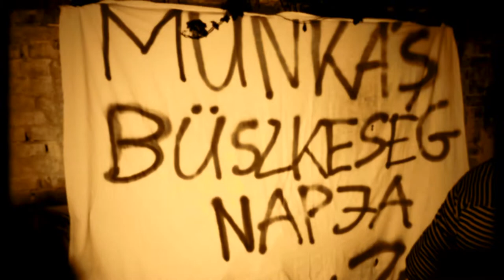Szólj be a hatalomnak! Készíts saját transzparenst a Szolidaritás majálisán!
Szólj be a hatalomnak – készíts transzparenst! A legjobb transzparens készitői, HétköznaPI CSAlódások pólót és egyéb ajándékot kapnak a Szolidaritás majálisán.

Ha eleged van a szokásos május elsejékből, gyere a volt ZP-be. Kézműves programok, transzparensek festése, közéleti fórum izgalmas meghívottakkal, este pedig zúzós koncertek várnak. Fellép a The State of Miserable, a MIG-29, a Plüssnapalm és a HétköznaPI CSAlódások!
Ha büszke vagy arra, hogy a munkádból tartod el a családodat és gazdagítod az országot, gyere velünk ünnepelni a volt ZP-be.

Legyél részese az első Munkás Büszkeség Napnak!
Május 1-én a Szolidaritás Mozgalom újra a Munkásokat fogja ünnepelni.
Helyszín: egykori Zöld Pardon, Petőfi híd, budai hídfő
10.00–17.00 – Gyerekprogramok – kézműves foglalkozások, ékszergyártás, újrahasznosított anyagokból.
10.00–17.00 – Fedezd fel a Szolidaritást – játékos vetélkedő sörért, játékért
13.00–17.00 – Szólj be a hatalomnak – készíts transzparenst! A legjobb transzparens készitői, HétköznaPI CSAlódások pólót és egyéb ajándékot kapnak!

Első kézből akarod hallani, hogy miből van elege a XV. kerületi polgármesternek, akit zsarol a Fidesz? Vagy hallani akarod, mit mond Czeglédy Csaba a jogtalanul elítélt szombathelyi politikus? Székely Tamás mondja el, hogy milyen leszervezni egy 10 napos sztrájkot Budapesten? Akarod tudni, milyen egy szociális munkás élete, aki egyben egy újság főszerkesztője? Érdekel, milyen egy punkénekes véleménye a politikáról? Akarod tudni, milyen egy független parlamenti képviselő élete?

Gyere el május 1-én délután 15 órára a közéleti fórmunkra!
15 órától: Teli van a hócipőnk! Vidám, provokatív politikai heti
hetes. Résztvevők:
Németh Angéla – 15. kerületi polgármester
Czeglédy Csaba – ügyvéd, politikus
Székely Tamás – szakszervezeti vezető (VDSZ)
Kalmár Szilárd – Munkások Újságának főszerkesztője
Megyeri Ferenc – punkzenész (HétköznaPI CSAlódások)
Székely Sándor – a Szolidaritás elnöke, független országgyűlési képviselő
Moderál: Komlóssy Réka
Várunk minden büszke dolgozót, szakszervezetet, civil szervezetet, politikai pártot.

Együnk – igyunk, beszélgessünk közösen, majd este a koncerteken mutassuk meg, hogyan is mulat a nép!

Az elmúlt évtizedekben a munkások ünnepe a munka ünnepévé vált. Ezzel arculcsapva azoknak az embereknek az emlékét, akik kiharcolták az emberhez méltó jogokat, béreket, a dolgozók millióinak.